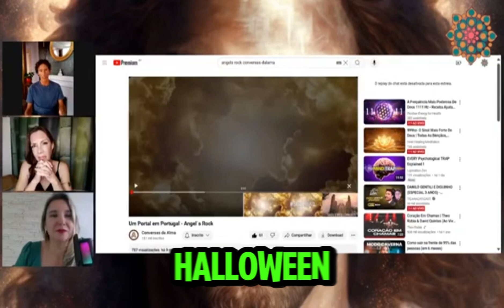O Novo Humano NASCE em Portugal em OUTUBRO 2024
Seja membro deste canal e ganhe benefícios:
👉 12 E 13 de Outubro em SP 2º Congresso da Consciência Multidimensional
👉 31 de outubro a 02 de novembro - Retiro Novo Humano em Portugal
👉 22 e 23 de Novembro em Santos - Formação Terapia Plasmática com ênfase em PNL

Gratidão por existirem.

Paula Cabral
Psicóloga, Especialista e Mestre em Desenvolvimento Humano
Treinadora e Fundadora da Quantic Despert e do app Quantic Love.

RELACIONADOS
Quantic Despert, Quantic Love, Expansão da Consciência, Despertar da Consciência, Novo Humano, Nova Terra. Origem Galáctica. Mestres Ascensos.